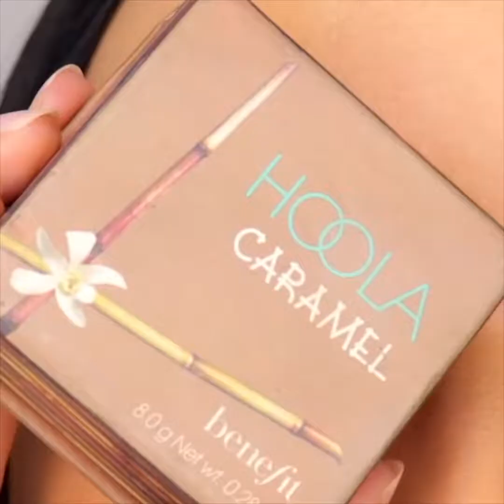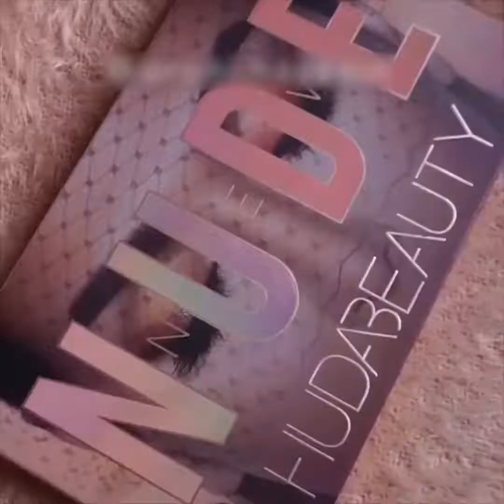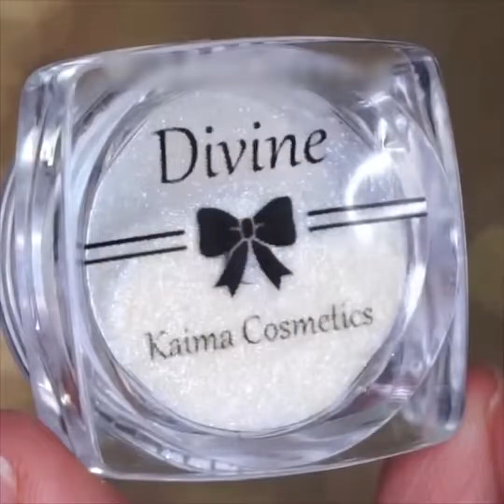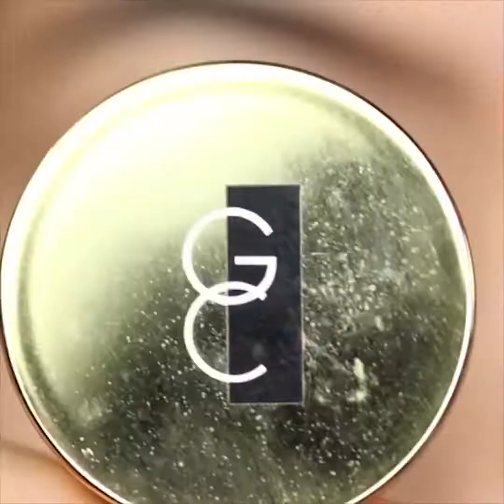Eyeshadow Design Ideas 2021 | New Eye Makeup Ideas Compilation